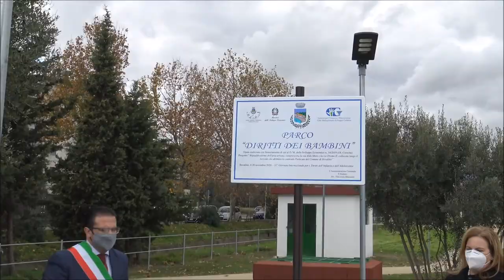INAUGURAZIONE A BOVALINO (RC) DEL "PARCO DIRITTI DEI BAMBINI"